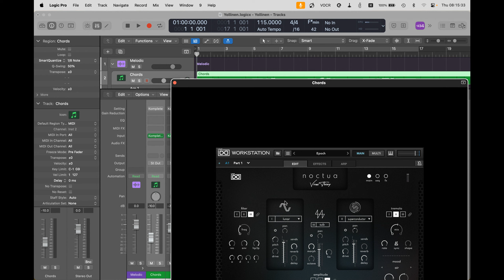Yollinen (Venus Theory Noctua & Strezov Sampling The Creative ToolboX Drums)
Here's a little track created with Venus Theory Noctua and Strezov Sampling The Creative ToolboX Drums and Percussion libraries, both of which are entirely free.

Some blurb about Noctua:

Hand-Crafted Sounds
All sounds in Noctua were designed, recorded and processed by Venus Theory to capture the raw and visceral world of cinematic sound design. Divided into three categories, 'Effects Box' sounds were recorded from a variety of analog and digital hardware synthesizers processed through boutique pedals and custom digital FX, while 'EMF' sounds explore EMF recordings, transformed and multi-sampled using a variety of techniques and effect chains to create usable sonic instruments, and 'Analog', as a morphable raw source, giving users a deep pool of sonic possibility and textural exploration.

The Creative ToolboX: Drums and Percussion: The first part of our one-stop VI shop. Completely free!